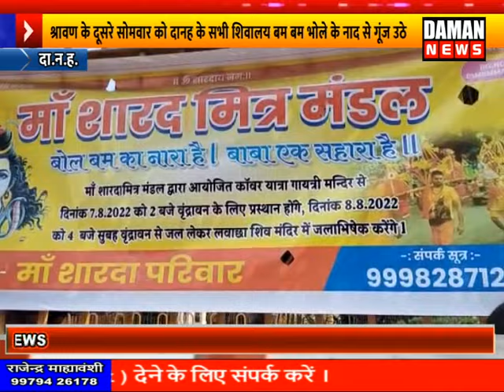DAMAN NEWS - 08-08-2022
01:02.16 दमण कोस्ट गार्ड एयर स्टेशन पर सर्वधर्म प्रार्थना सभा का किया गया आयोजन

04:34.01 वलसाड के उमरगांव में फिर से एक बार तेज बारिश ने लोगों की बढ़ाई मुसीबत

06:00.14 दानह स्काउट गाइड फेलोशिप द्वारा मनाया गया आजादी का अमृत महोत्सव

08:12.14  श्रावण के दूसरे सोमवार को दानह के सभी शिवालय बम बम भोले के नाद से गूंज उठे

14:13.11 वापी सर्वोत्तम होटल के पास खुली जगह में से 3 जुआरियों को पुलिस ने धर दबौचा

15:09.05 वापी दमण गंगा ब्रिज के बीच कंटेनर नीचे गिरने से हुई थी दुर्घटना

16:39.15 उदवाड़ा में संत निरंकारी चैरिटेबल फाउंडेशन द्वारा ब्लड डोनेशन केम्प का हुआ था आयोजन

दमण न्यूज़